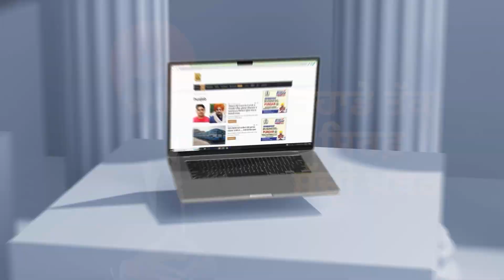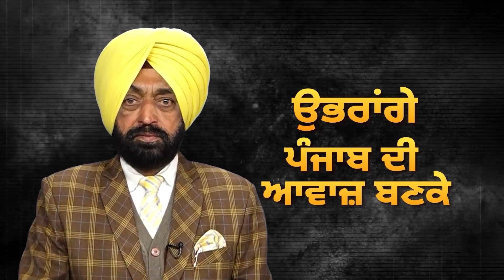BIG News : ਨਹੀਂ ਰਹੇ Rahul Gandhi ਲੋਕ ਸਭਾ ਦੇ ਮੈਂਬਰ! Congress ਨੂੰ ਵੱਡਾ ਝਟਕਾ! | D5 Channel Punjabi